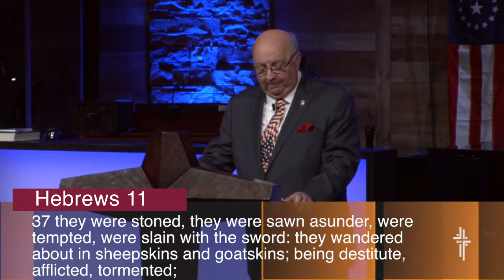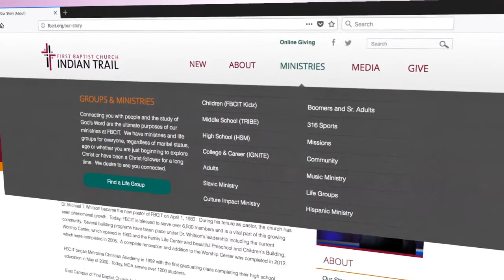FBCIT: Dr. Mike Whitson: Loyalty to the Lamb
First Baptist Church pastor Dr. Mike Whitson preaches on Loyalty to the Lamb.